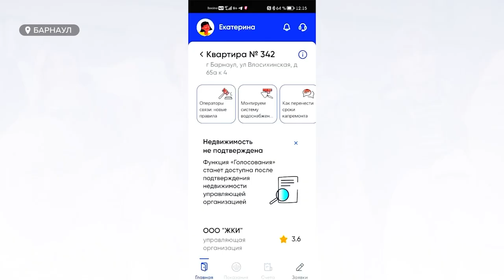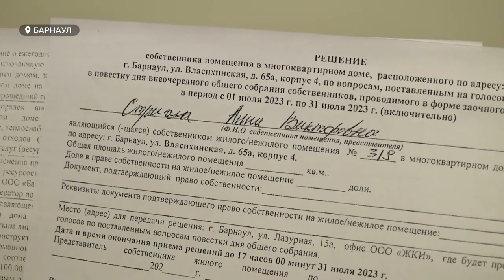Жители барнаульского квартала "Мичурин парк" подозревают УК в фальсификации подписей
Не так давно мы уже рассказывали, что люди недовольны обслуживанием действующей УК и хотят её сменить.
Однако, по мнению жильцов, УК провела своё собрание, в котором набрала большее количество голосов за её сохранение.
Жильцы единогласно утверждают, в документах они не расписывались. И уже обратились в прокуратуру.
В запутанной ситуации пыталась разобраться наша съемочная группа.